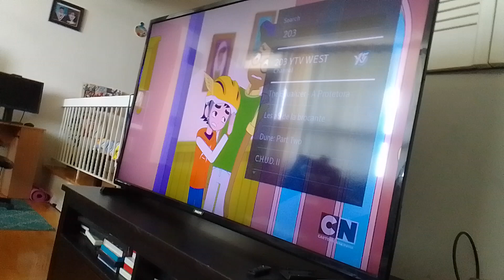digital venamus 21 & venabot stomps on Tyler shope Kevin roach noobot in cornbury supernoobs